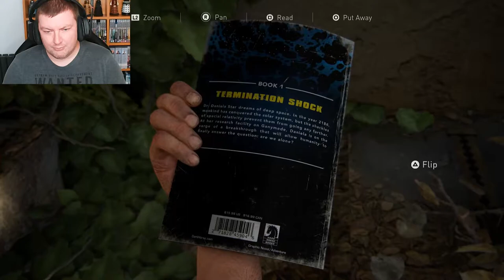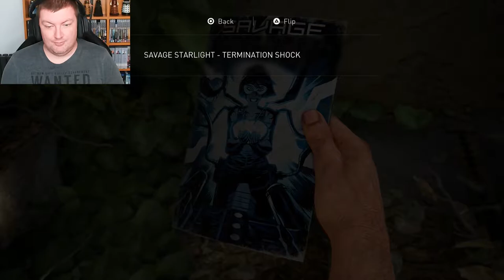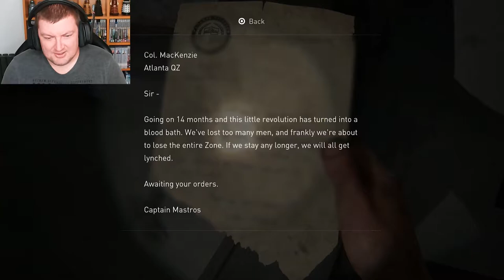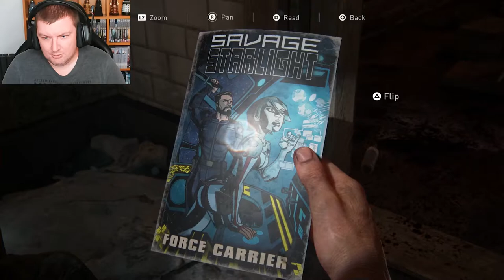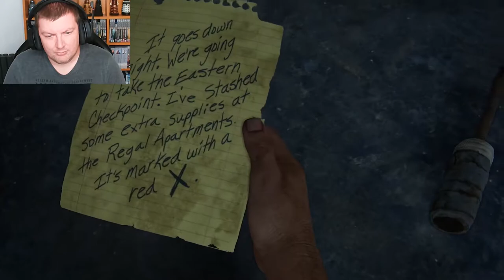The Staff Here Are Just Awful - THE LAST OF US REMAKE - PART 9